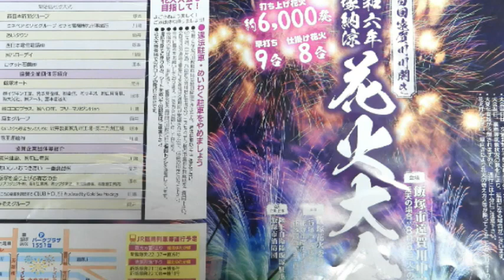2024 福岡県飯塚市花火大会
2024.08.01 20:41　飯塚市遠賀川の河川敷で開催された「福岡県飯塚市の花火大会」の模様を、燐家アパートの2階通路から撮影した。
福岡県飯塚市の花火大会は、2024年で記念すべき第100回となった。
ナイアガラの滝をはじめ、大規模な仕掛け花火等6,000発が夜空に打ち上げられた。